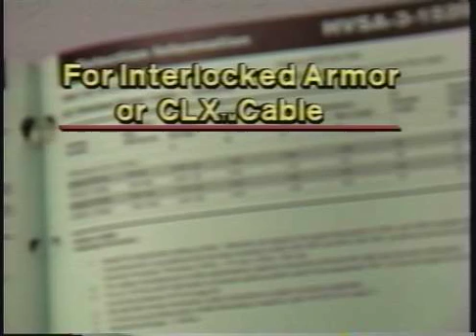Tyco Electronics / Energy Division / Raychem - 15 kV Splice Part 3